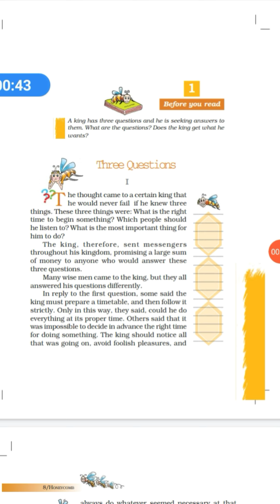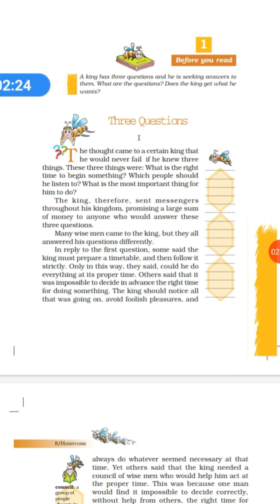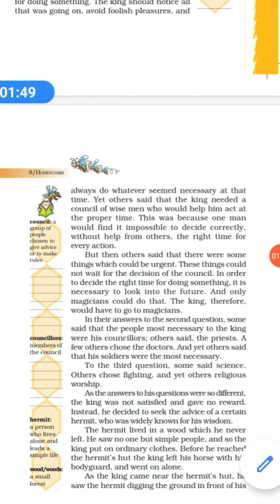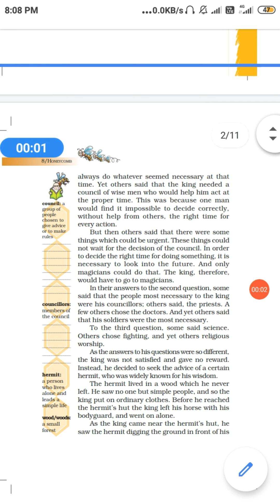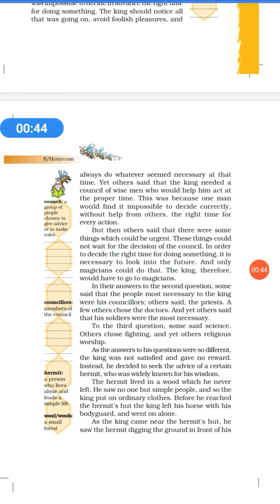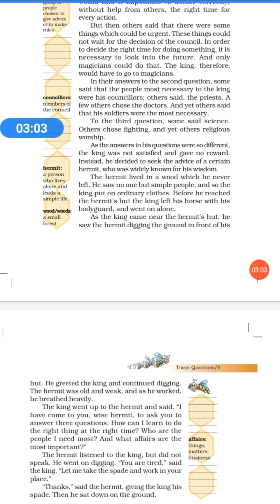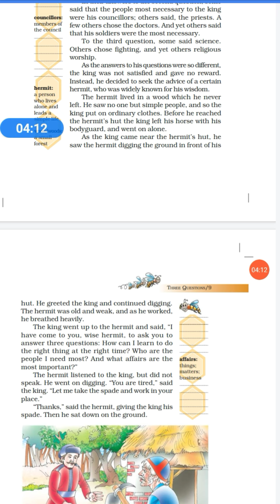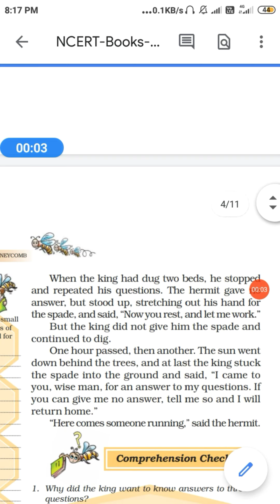PART - 1st. THE THREE QUESTIONS Hindi Mai CHAPTER - 1 ClASS 7th NCERT ENG full Descriptionhoneycomb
Hellow Friends aaj ki is video me hum padhaga ..
PART - 1st
THE THREE QUESTIONS Hindi Mai
 CHAPTER - 1 ClASS 7th NCERT English
 full Description hindi Mai honeycombs.

Instagram username :- shanusahu9016